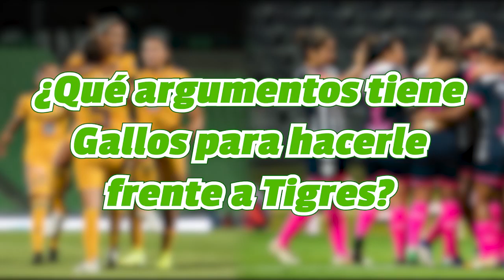Las Semis entre Tigres Femenil, Querétaro, Rayadas y América | ONCE Diario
EnUn2x3 | Diego Andrade, Anahi Viteri y Juan Carlos Monroy analizan las Semifinales del Guard1anes 2020.

📌 ¿Qué argumentos tiene Gallos para hacerle frente a Tigres?
📌 ¿Le pesará el Azteca a Rayadas?